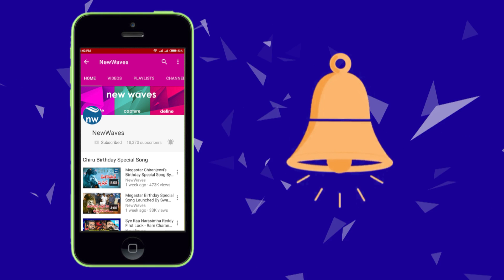CM KCR Speaks About Venkaiah Naidu Words At WorldTeluguConference2017 Closing Ceremony | New Waves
telangana chief minister kcr says that he was hurted with union minister venkaiah naidu words at prapancha telugu mahasabhalu 2017. world telugu conference 2017 ceremony ends on 19th dec 2017.